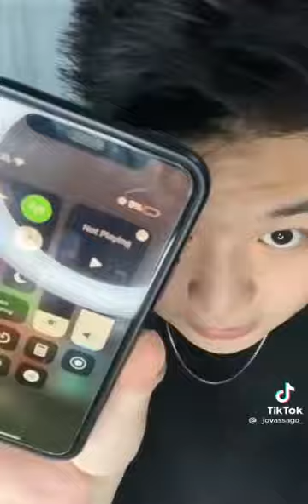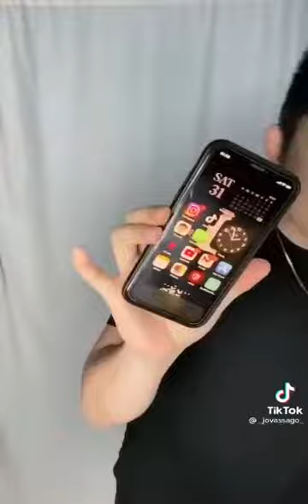Iphone Charging Tips & Hack (Random TikTok Videos)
Sangat cocok buat kalian yang batre HP-nya cepat habis dan yang sering lupa bawa charger atau powerbank.